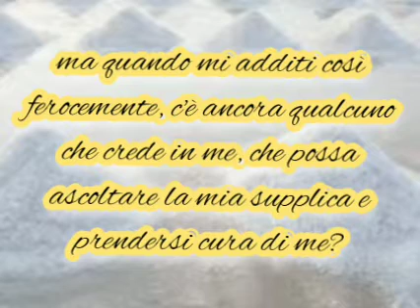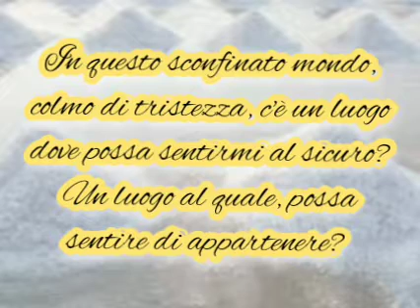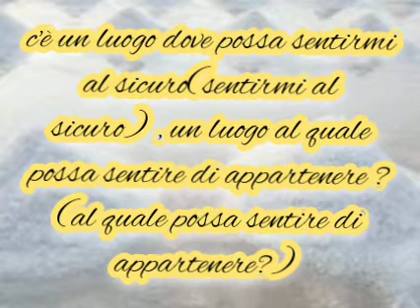"How can i go on" - Monserrat Caballè-Freddie Mercury (1988)-traduzione in italiano